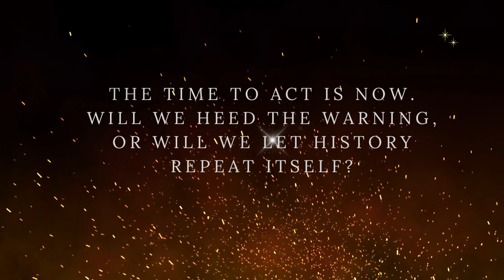UN Issues Urgent Call to Action as Devastating Heat Waves Intensify with the Arrival of El Niño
The World Meteorological Organization (WMO) has issued a grave warning about the impending extreme weather events and record-breaking temperatures. Discover the impacts of El Niño on our ecosystems, economies, and daily lives. Let's take action together to combat climate change and protect our planet's future.